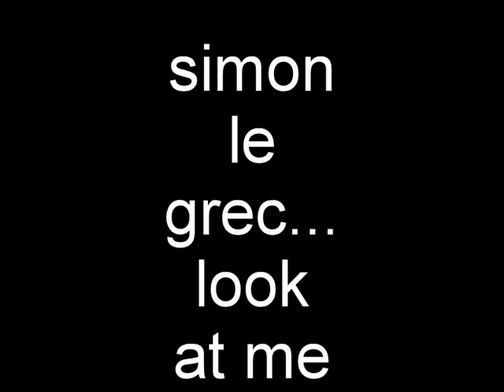Simon le grec / Look at me